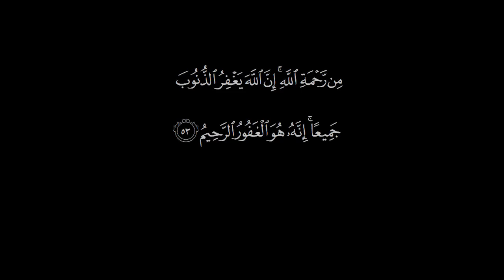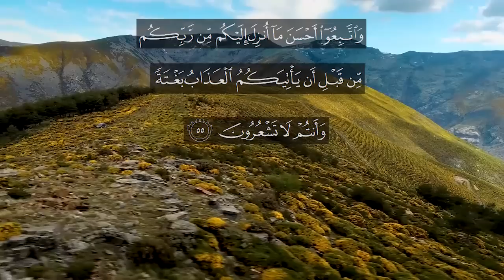Beautiful Recitation of Surah Az-Zumar Verse no 53-59 | English Quran